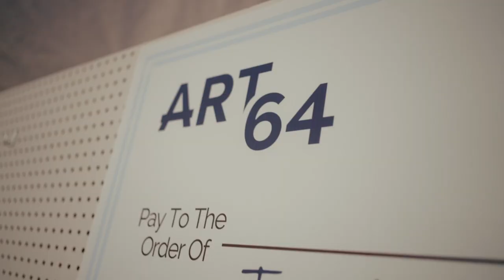Discover Wauwatosa ART 64 — A Live Performance Painting Competition in The Village of Wauwatosa, WI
Experience ART 64, a live painting competition in the heart of Wauwatosa, WI. Enjoy this one-of-a-kind event, while exploring a community that celebrates and cherishes the arts.

Watch 64 artists from near and far compete in this bracket-style painting competition for the grand prize of $20,000. The best part? You get to choose the winner!